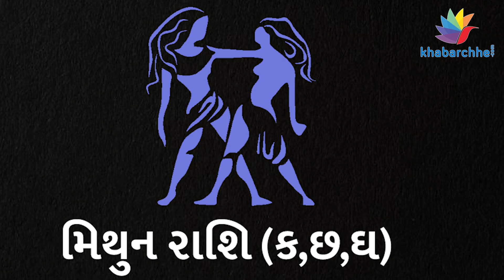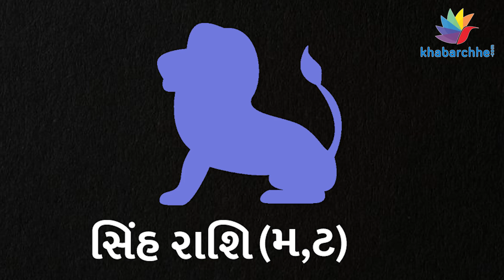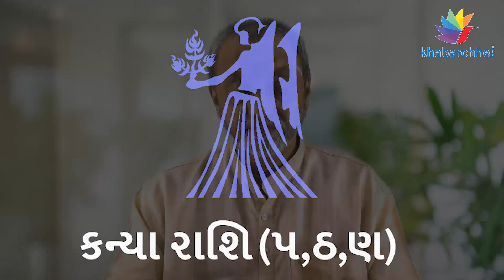કેવું રહેશે તમારું આગામી અઠવાડિયું